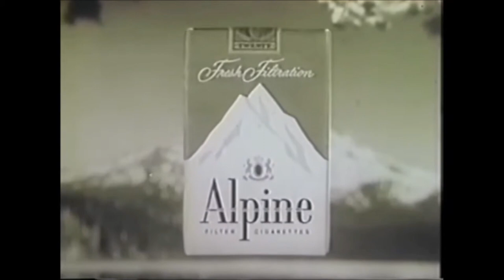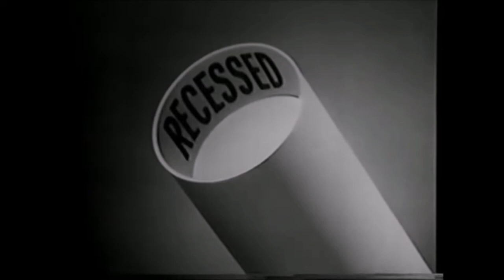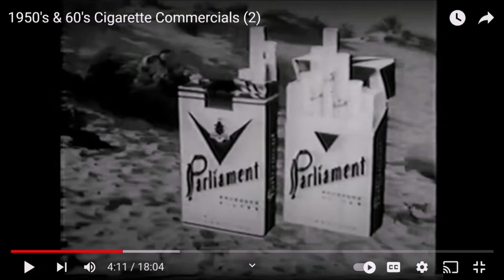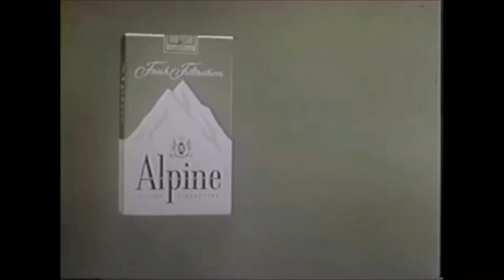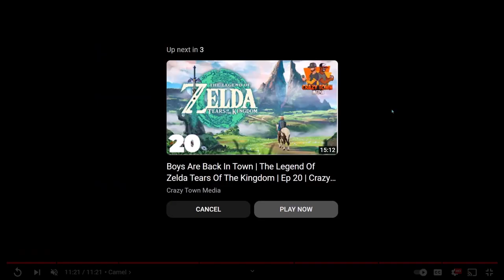Spinderella To Death Penalty | Ep 593 | Crazy Town Podcast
"Spinderella To Death Penalty"